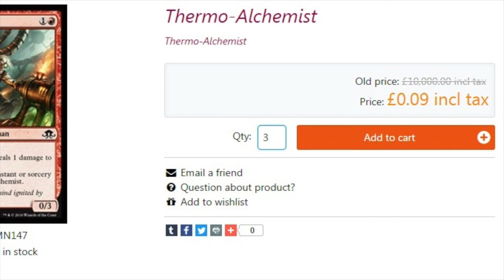SALES Magic the Gathering Cards - Worth it?